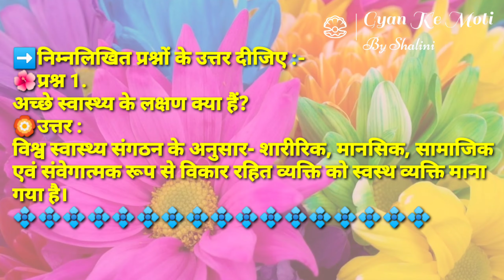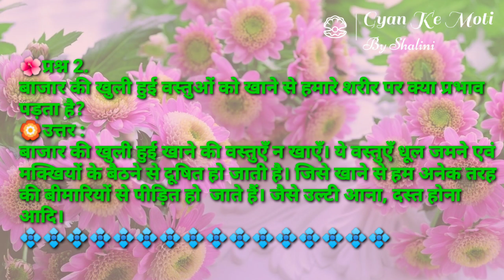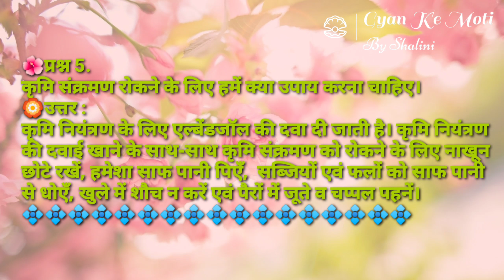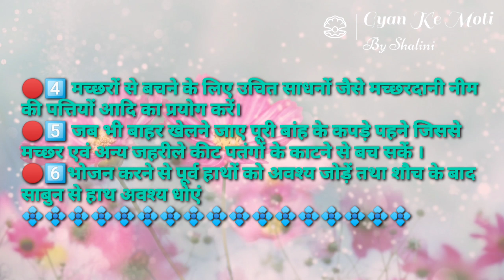खेल और स्वास्थ्य कक्षा 6 7 8 पाठ 2 प्रश्नोत्तर